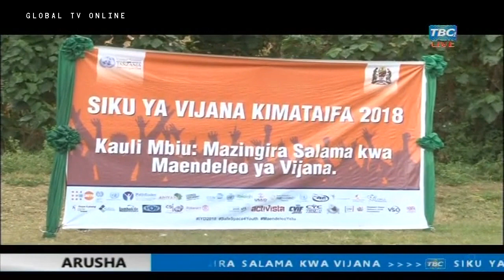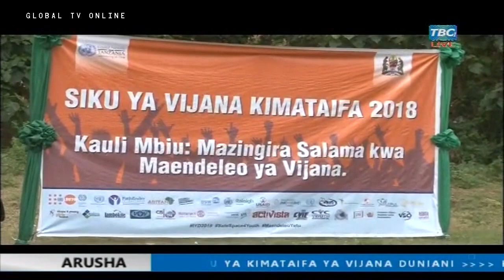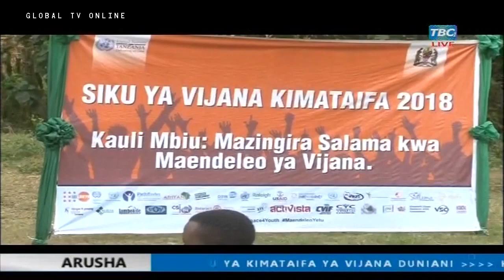Maadhimisho ya Siku ya Vijana Duniani Kitaifa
Ikiwa leo Agosti 12 ni sikukuu ya vijana , maadhimisho hayo Kitaifa yamefanyika mkoani Arusha na kauli mbiu ni Mazingira Salama kwa Vijana Duniani.

Mgeni rasmi katika maadhimisho hayo ni Naibu Waziri, Sera, Bunge, Kazi, Vijana, Ajira na Walemavu, Anthony Mavunde.